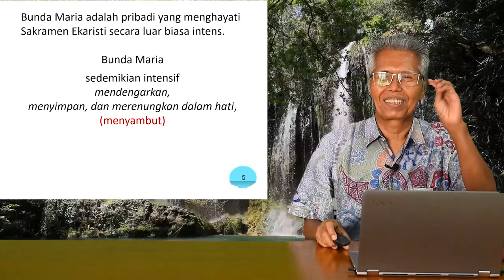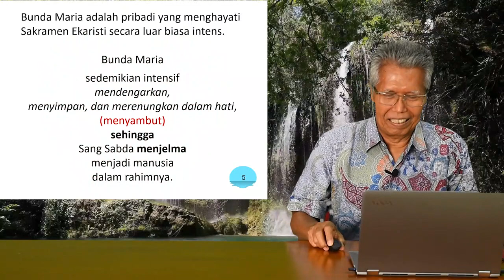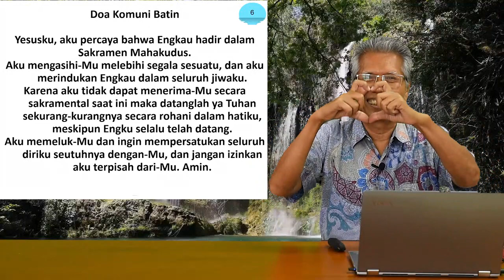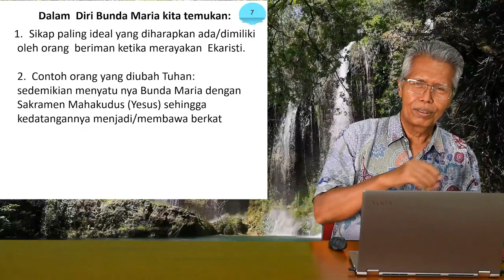Maria Bunda Ekaristi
RD Albertus Hendaryono